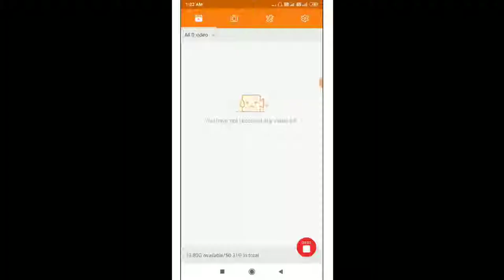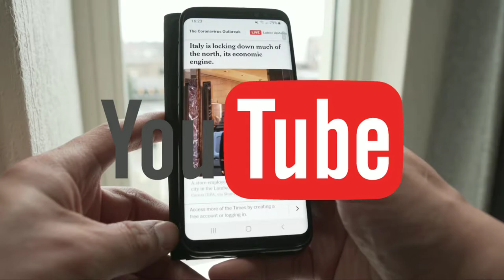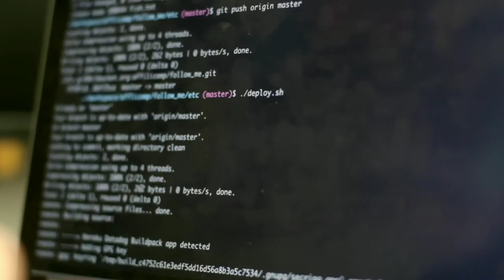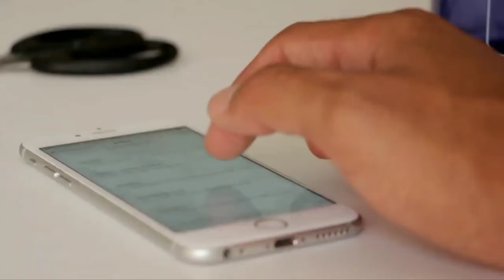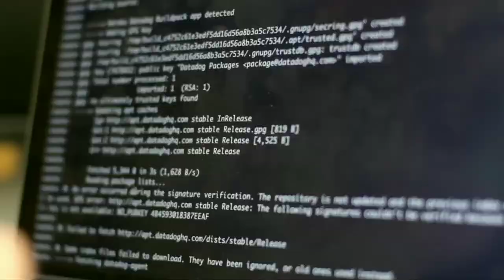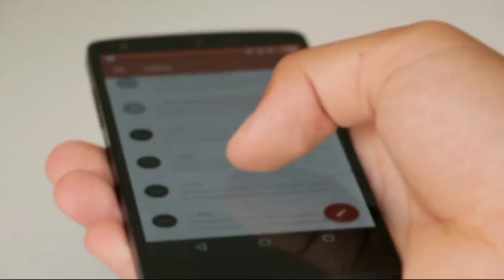What Is CTR In YouTube | AdSense CTR Kya Hota Hai | CTR Kitna Hona Chahiye Full Explained In Hindi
Hey,
Is video me maine CTR k baare me apke jitne bhi doubts hai unko clear kar diya hai agar abhi bhi koi samasya hai to comment fast 🚀 😁.